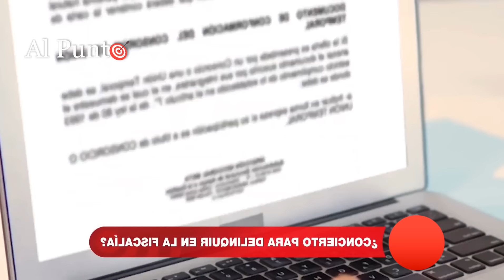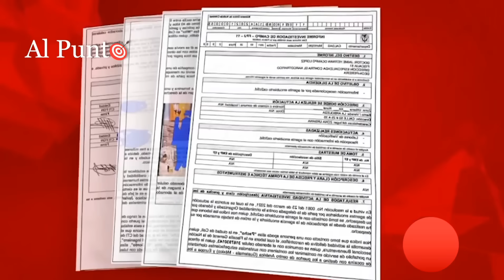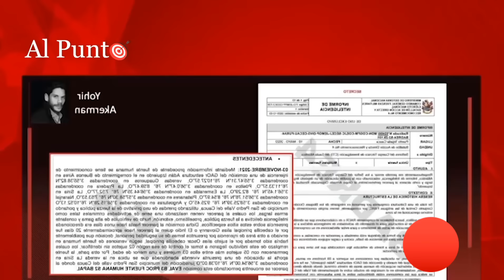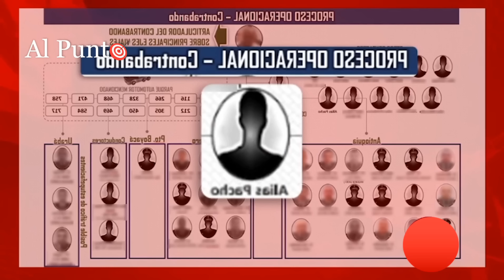¡Fiscalía contra las cuerdas! Alias PACHO MALO destapa entramado de corrupción dentro de esa entidad